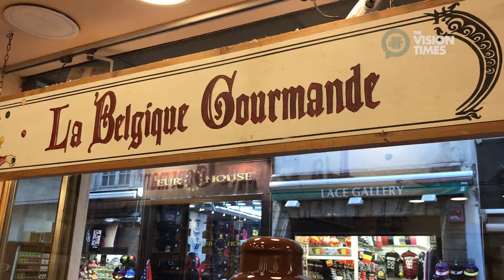Brussels City Tour